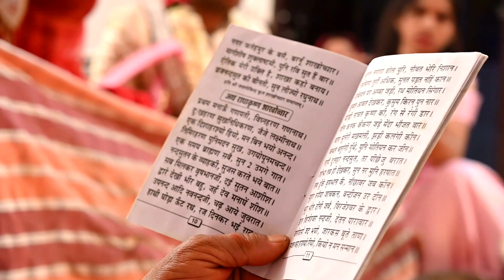ANJU KAEAR WEDS SOHANSINGH JI 30.4.2021 WEDDING HIGHLIGHTS SONG GEHLOT STUDIO 9636629416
ANJU KAEAR WEDS SOHANSINGH JI 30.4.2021 WEDDING HIGHLIGHTS SONG
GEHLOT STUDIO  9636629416